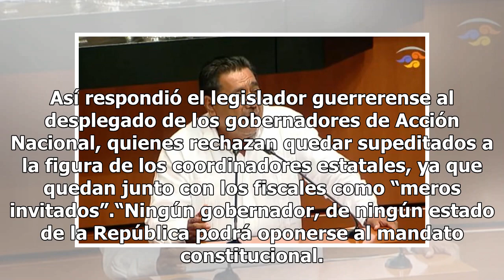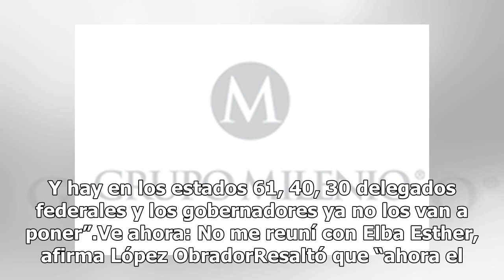Senado podría desaparecer poderes en estados que “no se ajusten”: Félix Salgado Macedonio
Los gobernadores que no se ajusten a los nuevos lineamientos constitucionales, desde el Senado de la República se puede dictar la desaparición de poderes, advirtió el presidente de la Comisión de Defensa Nacional del Senado, Félix Salgado Macedonio, de Morena. Así respondió el legislador guerrerense...